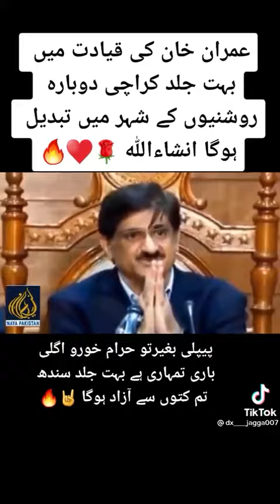Pti Development in Karachi 2021